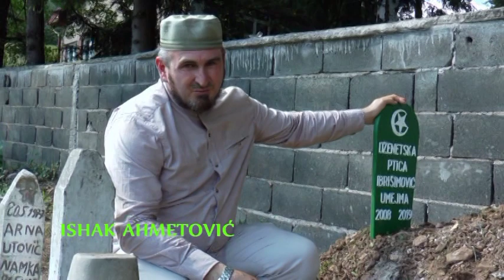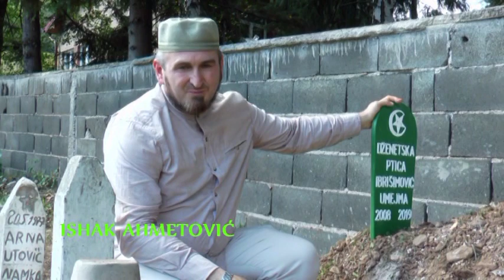KAD NA AHIRET PRESELI DIJETE - ISHAK AHMETOVIĆ (IML TV)